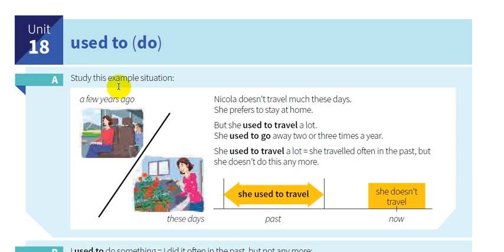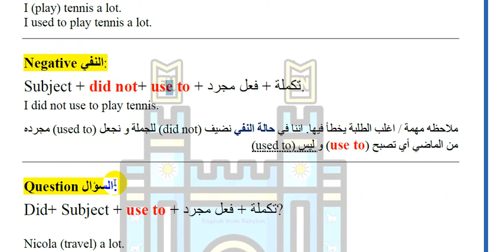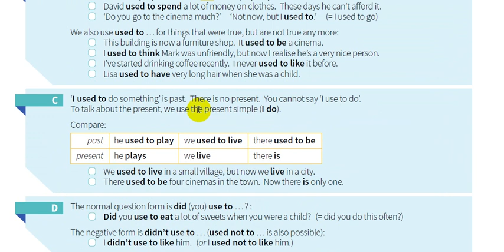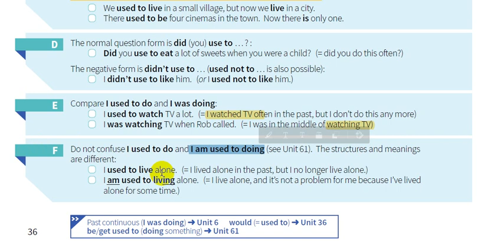18- شرح كتاب القواعد || English grammar in use 5th Edition || الثامنة عشر